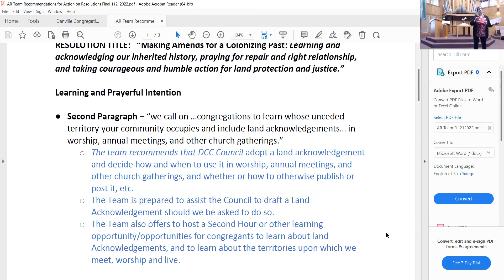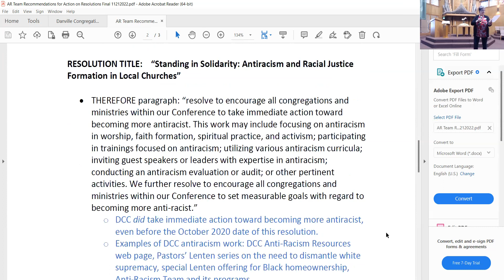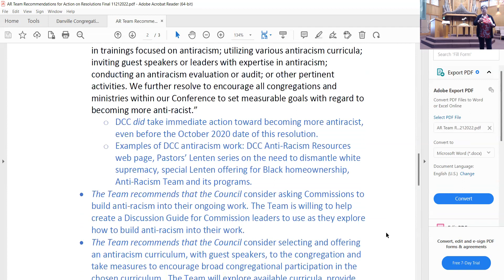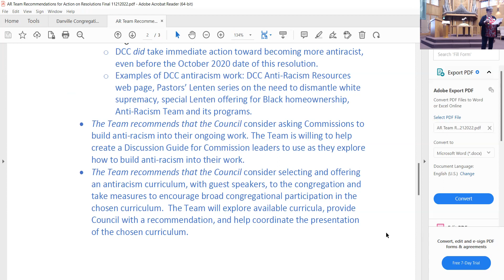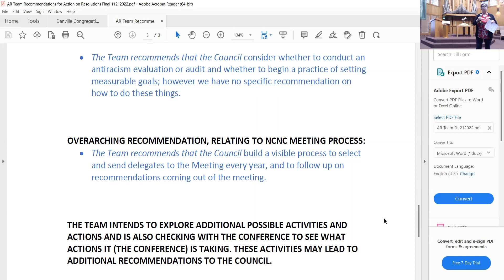Anti-Racism Resolutions at DCC Second Hour Program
The Anti-Racism Team reviews the new Council-Approved Anti-Racism Resolutions for DCC. Hear about the action steps our church will be taking as we launch a church-wide congregational effort around Anti-Racism.